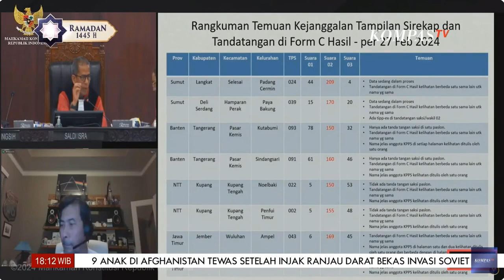Saksi Tim AMIN Temukan Kejanggalan Sirekap, MK Minta KPU Bawa Bukti Asli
KOMPAS. TV - Hakim Mahkamah Konstitusi Saldi Isra meminta KPU untuk menyerahkan bukti asli hasil perolehan suara TPS yang dipertanyakan oleh tim Anies-Muhaimin, terkait kejanggalan pada Formulir C hasil yang diunggah ke Aplikasi Sirekap.

 MK berencana memeriksa langsung perbandingan antara formulir yang ditampilkan di Sirekap dengan formulir aslinya.

 Permintaan ini muncul setelah saksi yang dihadirkan Tim Anies-Muhaimin dalam sidang sengketa Pilpres menemukan berbagai kejanggalan dalam Sirekap, termasuk suara tinggi untuk pasangan Prabowo-Gibran dan tanda tangan yang mencurigakan.

Langkah ini diambil untuk memastikan keakuratan dan integritas data pemilu, yang krusial untuk mendukung prinsip demokrasi.